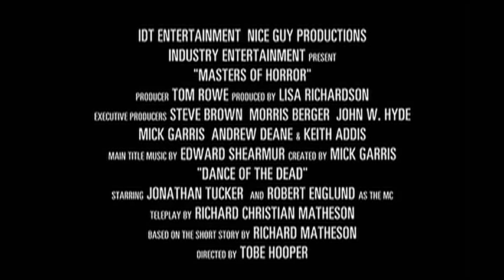Danza Macabra - Trailer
DANZA MACABRA
Dirigida por: Tobe Hooper
Elenco: Jessica Lowndes , Robert Englud , Jack Black, Jonathan Tucker, Marilyn Norry

Después de la tercera guerra mundial, muchas ciudades han desaparecido y mucha gente ha muerto en la guerra. Peggy (Lowndes) regenta un café con su madre Kate(Norry) en una de la zonas habitables de la ciudad mientras tratan de reponerse a la muerte del padre y la hija mayor. Un día aparecen en café unos jovenes que pertenecen al lado oscuro de la ciudad y Kate los echa, no sin que antes Jak (Tucker) uno de ellos consiga una cita con Peggy esa noche para enseñarle la parte oscura de la ciudad y la macabra danza.